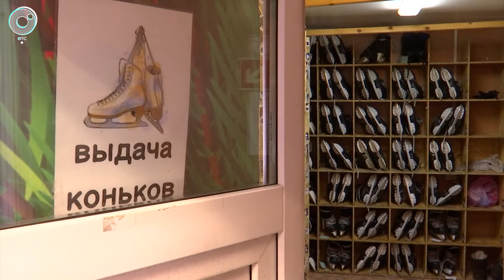Главный каток Новосибирска начали демонтировать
Главный каток Новосибирска больше не принимает гостей. Рабочие начали демонтаж праздничных конструкций. В первую очередь разбирают вагончики, где были раздевалки, прокат и блок администрации. Но утилизируют не все элементы ушедшего праздника.